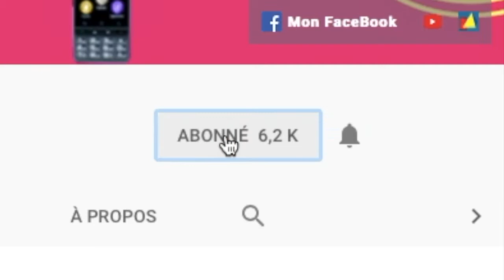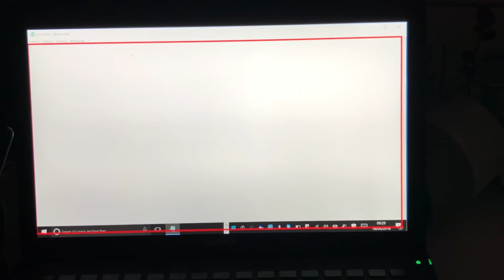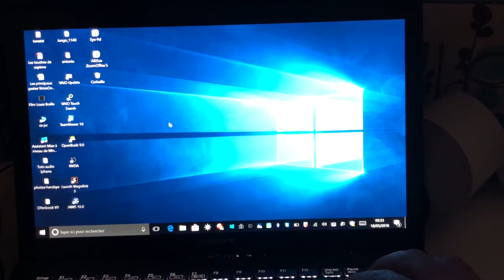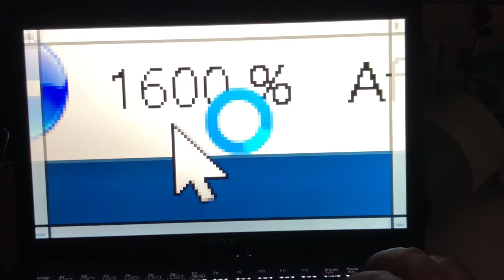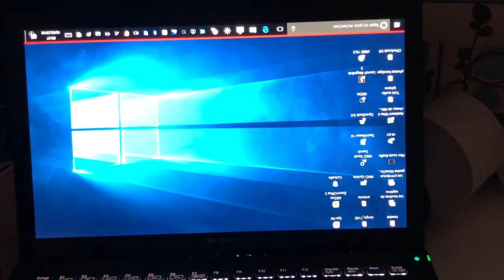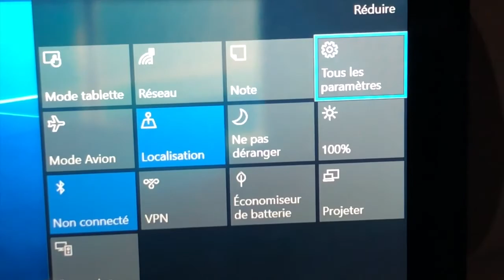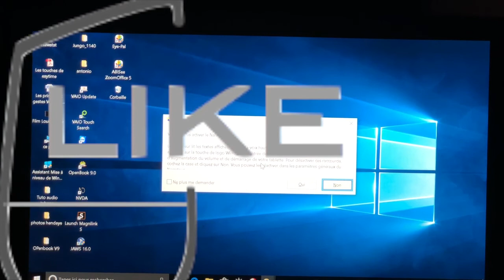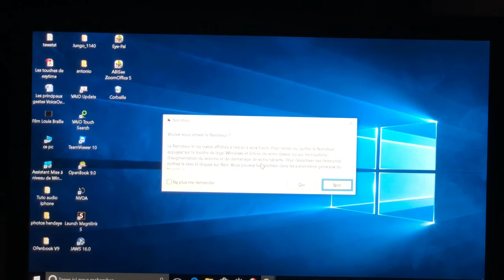Trucs Et Astuces [WINDOWS 10] Des Raccourcis Clavier à Connaître Absolument Accessible à Tous !!!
Attention depuis la dernière mise à jour windows 10 le raccourcis pour activer le narrateur il faut faire la combinaison de touche windows plus ctrl plus Entrée.
Salut voici une vidéo sur: Windows 10 et ses trucs et astuces cette vidéo te montre comment activer certaines fonctionnalités accessible à tous et même parfois surprenantes pour d'autres abonne toi ça fait toujours plaisir @+.